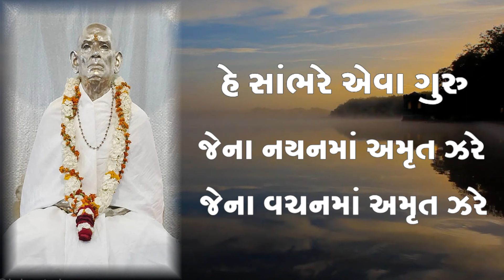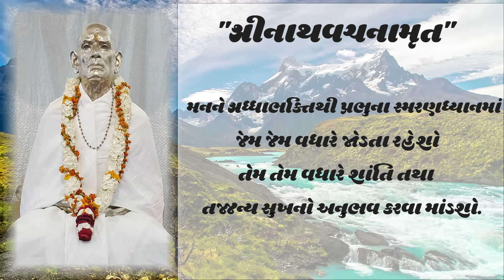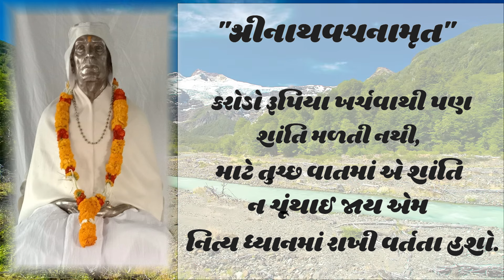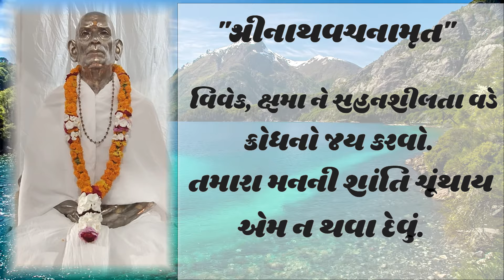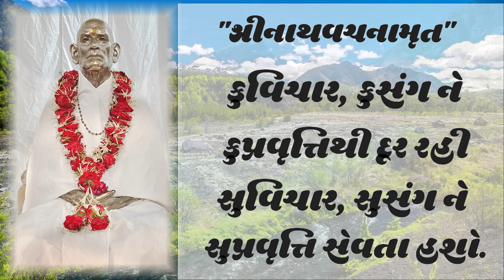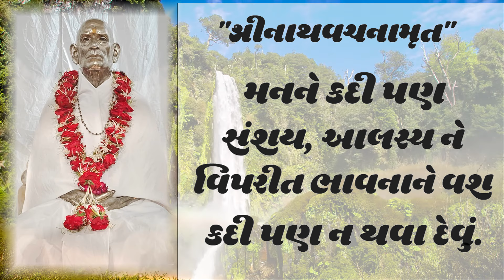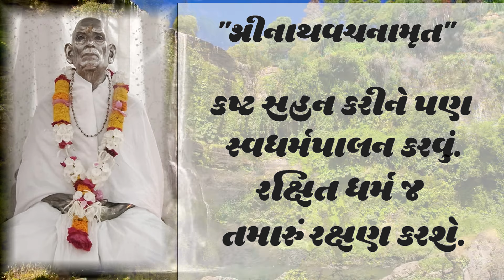Sambhare Eva Guru II Guru Bhajan II Tushit Desai II Anand Ashram Bilkha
પૂજ્યપાદ આચાર્ય શ્રીમન્નથુરામ શર્મા, બિલખા

"સાંભરે એવા ગુરુ"

પૂજ્યપાદ કૃપાસિંધુ શ્રીસદગુરૂપરમાત્મા શ્રીમન્નાથભગવાન !

રચના: અંબાશંકર લાલજી ઠાકર

સંગીત-સ્વર: તુષિત દેસાઈ

આ ભજન ને શક્ય હોય તેટલાં તમારા જાણીતા ગુરુબંધુઓ સુધી પહોંચાડો જેથી તેઓ પણ શ્રી ગુરુદેવ નું સ્મરણ કરે.

જો કોઇ આ ભજન નો ઓડિયો ઇચ્છતાં હોય તો 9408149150 પર WhatsApp કરવા વિનંતી.

જય ગુરુદેવ
II धर्मो रक्षति रक्षितः II

19/04/2024